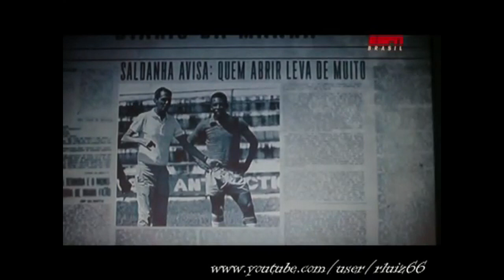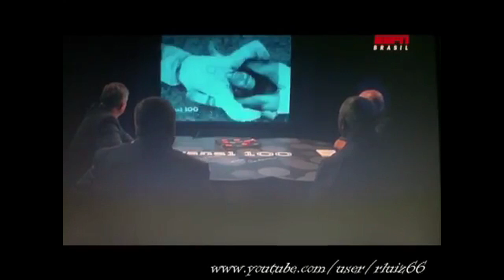Canal 100 - As feras do Saldanha - Versão 2 - Parte 1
Excelente documentário sobre a fase pré Copa do mundo de 1970, quando a seleção brasileira era dirigida por João Saldanha.

Imagens do inesquecível Canal 100 !